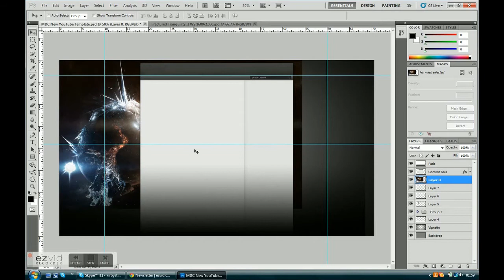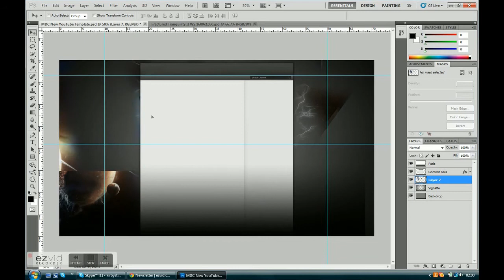Speed Art #2 By Kirby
Hey guys my 2nd speed art im going to try and do a speed art daily but as i said i will try and pls leave a like comment and as always have nice day.